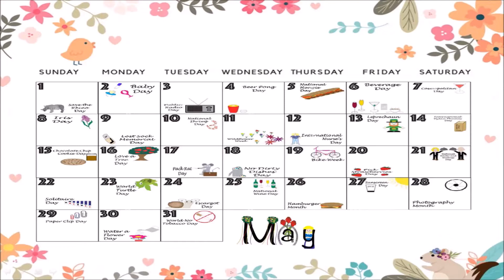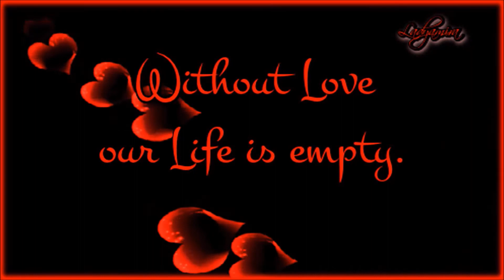열두샘물✍ 2022.05.13. ‘크로노스(Κρόνος)’와 ‘카이로스(καιρός)’는 어떤 시간 개념인가? 📖 성경봉독: 신애라 집사, 부제: 몰링족(레저가 신조어인가?)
📖 히브리서 4:16  “그러므로 우리는 긍휼하심을 받고 때를 따라 돕는 은혜를 얻기 위하여 은혜의 보좌 앞에 담대히 나아갈 것이니라”

  혹자(或者)는 ‘레저스포츠’, 또는 ‘레저산업’ 등 ‘레저’란 단어가 접두사처럼 사용되는 까닭에 ‘레저(leisure)’란 단어가 20세기 이후에 만들어진 신조어(新造語)로 알고 있지만 꽤나 오래 전에 형성된 단어임을 알 수 있는데, 그 이유는 1611년에 발간된 권위역본(AV)인 흠정역(KJV)에서도 발견되는 단어이기 때문이다.
  그래서 흠정역 마가복음 6:31에 기록된 “And he said unto them, Come ye yourselves apart into a desert place, and rest a while: for there were many coming and going, and they had no leisure so much as to eat(이르시되 너희는 따로 한적한 곳에 가서 잠깐 쉬어라 하시니 이는 오고 가는 사람이 많아 음식 먹을 겨를도 없음이라).”는 말씀에서 ‘leisure’로 번역한 헬라어 ‘εὐκαιρέω(유카리레오, Strong's G2119 - eukaireo)’의 어근은 ‘εὔκαιρος(유카이로스, Strong's G2121 - eukairos)’이고 ‘εὔκαιρος’는 ‘알맞은, 적당한, 적절한’이란 의미를 가진 부사 ‘εὖ(에우, Strong's G2095 - eu)’와 누구에게나 균등하게 주어지는 물리적인 시간으로서 ‘ Κρόνος(크로노스)’가 아닌, ‘알맞은 시기’나 ‘절호의 기회’ 등처럼 사용되는 ‘καιρός(카이로스, Strong's G2540 - kairos)’의 ‘시간’을 합성한 단어이다.
  따라서 마가복음 6:31에서는 ‘여유 있는 시간’을 의미하는 단어 ‘겨를’로 번역되었지만, 오늘 인용한 히브리서 4:16에서 “때를 따라”가 헬라어 “εὔκαιρος(유카이로스)”를 번역한 것이고, 마가복음 6:21에서는 “마침 기회가 좋은 날이 왔으니 곧 헤롯이 자기 생일에 대신들과 천부장들과 갈릴리의 귀인들로 더불어 잔치할새”란 말씀처럼 “기회가 좋은 날(a convenient day)”이 ‘유카리레오’의 시기이다.
  이런 전차(轉借)로 루마니아의 작가 Constantin Virgil Gheorghiu[게오르규]의 「The 25th Hour(25시)」와는 맥락을 달리하는 개념일 수도 있겠지만, 성경이 제시하는 시간 개념 중에는 누구에게나 동일하게 주어진 ‘24시간’의 ‘크로노스( Κρόνος)’가 있는가 하면, 같은 24시간이라고 해도 오늘 삽입한 동영상에서 쇼핑과 레저를 동시에 즐기는 ‘몰링족’처럼 지혜롭게 시간을 활용하는 사람들이 증가하고 있는 것이 작금의 실태인지라, 주어진 시간을 유효적절하게 어떻게 관리하며 활용하느냐에 따라 여가(餘暇)의 시간까지 만들어낼 줄 아는 이들에게 허락된 시간이 ‘레저(leisure )’이며 동시에 기회의 시간인 ‘카이로스(καιρός)’가 있다.
  그러므로 우리 모두는 에베소서 5:16에 기록된 “세월(歲月)을 아끼라 때가 악(惡)하니라”는 말씀의 진의(眞意)가 무엇인지 곰곰이 묵상하고 여유 있는 삶을 영위할 수 있도록 지혜를 간구하고, 성삼위 하나님께 예배드리며 한 주간이 시작되는 주일날부터 토요일까지 날마다의 삶가운데 일(work)하는 시간은 물론 주님의 은총으로 주어진 ‘레저(유카리레오)’의 시간마저 가장 유익하고 효율적인 방편으로 활용할 수 있어야 한다.